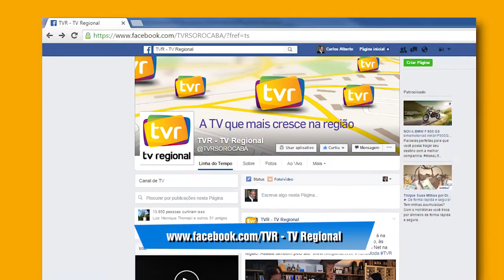Boletim Festa Junina 2016 6